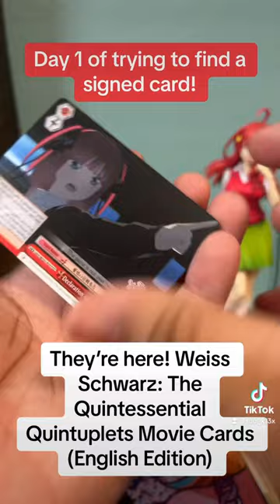Weiss Schwarz The Quintessential Quintuplets: The Movie TCG